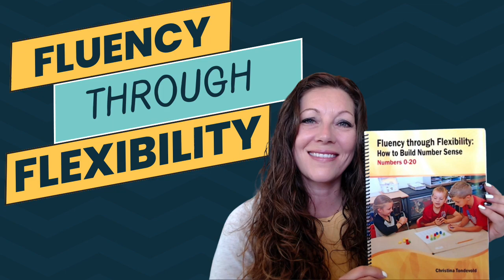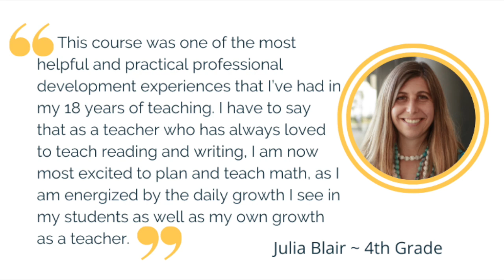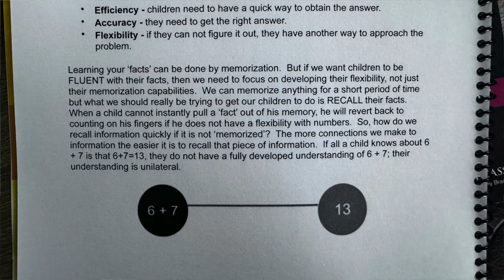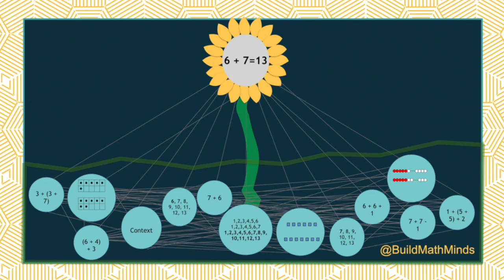BMM Episode 169 - Building Math Fluency Through Flexibility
If you’ve struggled with how to help your elementary students build their math fluency, there is one thing I encourage you to do: Help your students build their flexibility with numbers.

Textbooks try to directly teach strategies to students thinking that is how they will build flexibility, but you spend months doing that and then later in the year they act like they have no idea what you are talking about.  That’s when we revert back to just making kids memorize.

In this episode we take a look at my book Fluency Through Flexibility…because fluency doesn’t happen from memorization or teaching a ton of different strategies, it happens when kids build connections & relationships around the numbers so they can use those to help them solve any math problem. Get any links mentioned in this video at BuildMathMinds.com/169